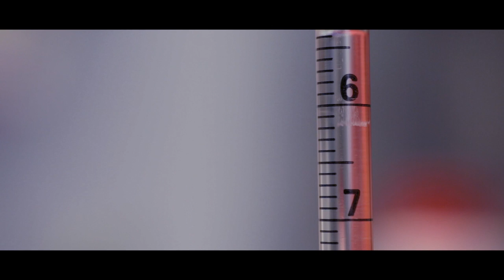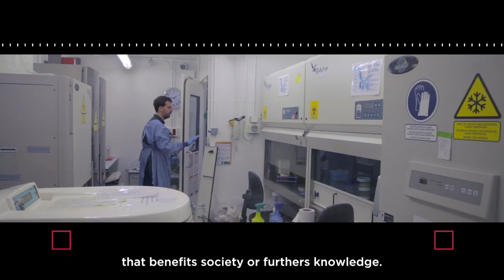Master in Biomedical Research